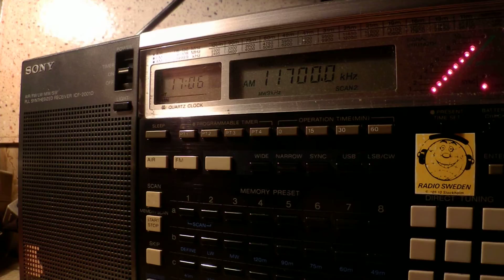15 01 2015 BVB in Arabic, Dardasha 7 to ME 1703 on 11700 Kostinbrod